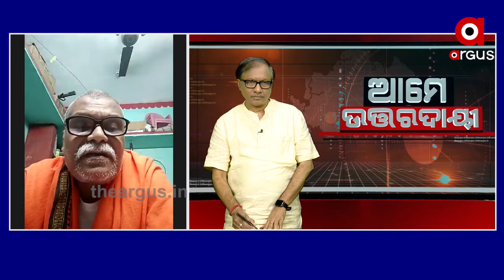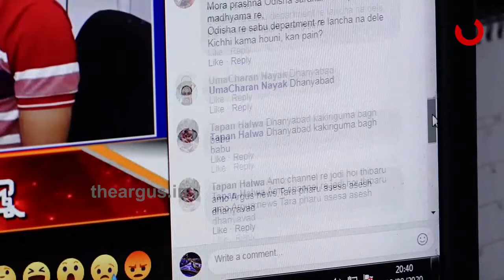We are Answerable ଆମେ ଉତ୍ତରଦାୟୀ...